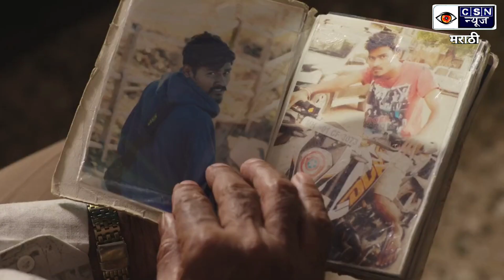वेग मर्यादा पाळा